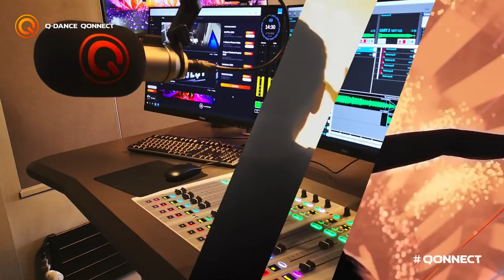QONNECT x Dr. Peacock 10 Years — 5 Hour Solo Set: The Trip Advisor (Part 3–5)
This is your chance to relive my special '10 years of Dr. Peacock' set I did for Q-dance.

In my 5 hour set I'll take you on a journey through my sound — from the beginning until now; and this is part (3–5). I want to thank you — my fans — who joined me live and stayed until the end.

You're the reason that I do what I do. In the days to come, I'll release my other sets — one by one.

Special thanks to Q-dance and Da Mouth of Madness for making this all possible 🧡